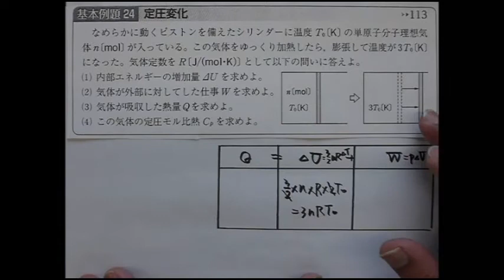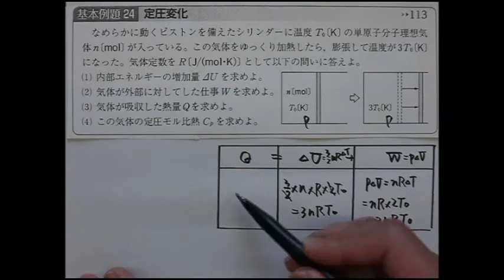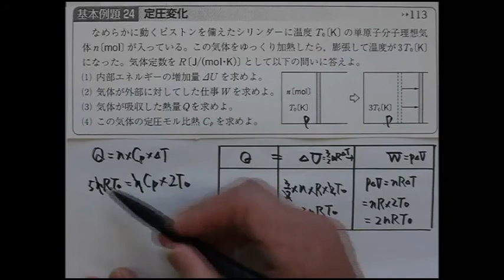四訂版基本例題23（改訂版基本例題24）定圧変化